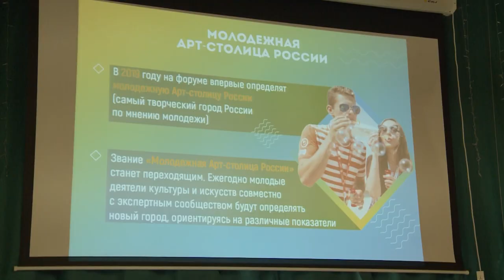Образовательный форум «Таврида»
В молодёжном центре «Навигатор» прошла презентация образовательного форума «Таврида», который через два месяца стартует в Крыму. В нём могут принять участие все желающие в возрасте от 14 до 30 лет.